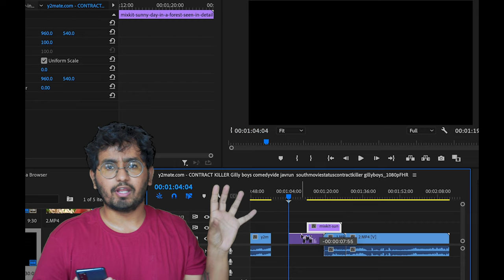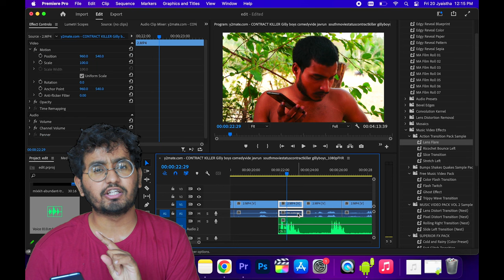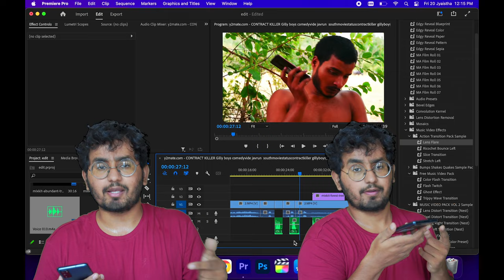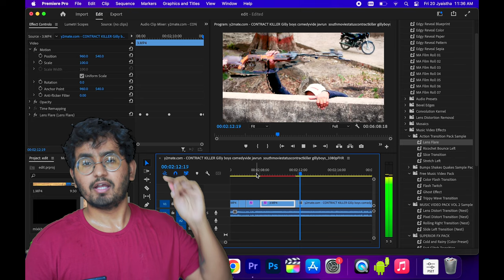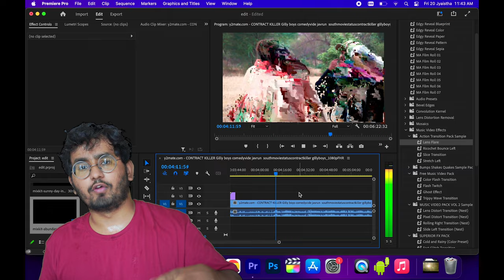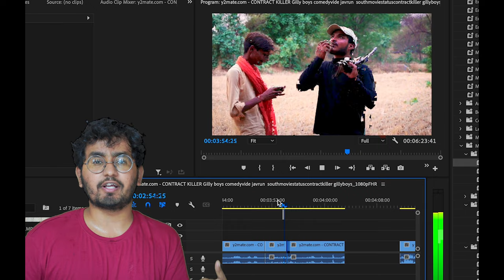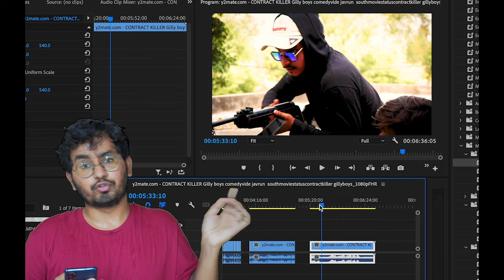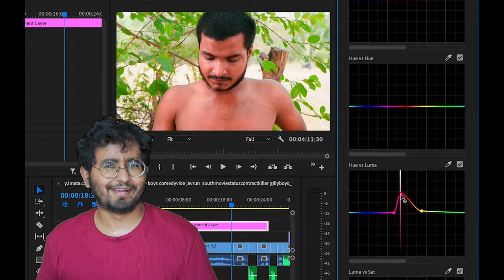How To Edit COMEDY VIDEOS like PRO (Round2Hell, Harsh Beniwal) Full EDITING TUTORIAL in Hindi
How To Edit COMEDY VIDEOS like PROFESSIONAL | Full EDITING TUTORIAL in Hindi
Master the art of editing comedy videos like a pro with Edimakor

on how to make professional editing like harsh beniwal, amit bhadana, round2hell and other top creators.

My New Professional Camera
Sigma Lens I Used on My Camera